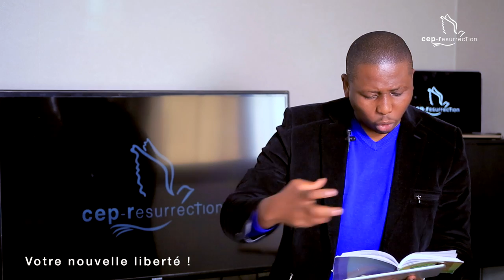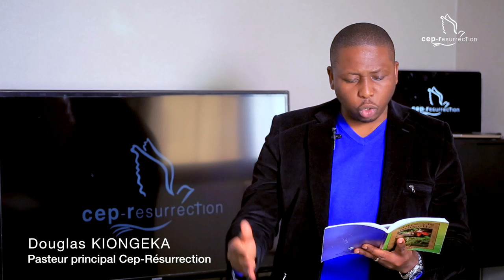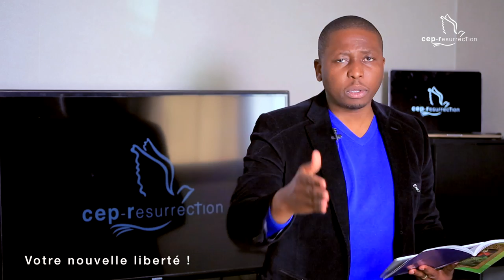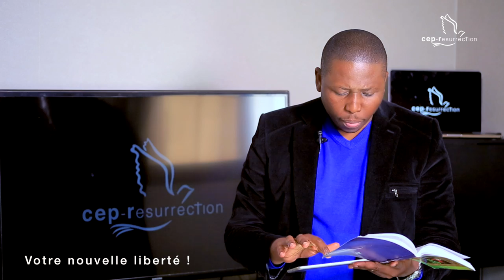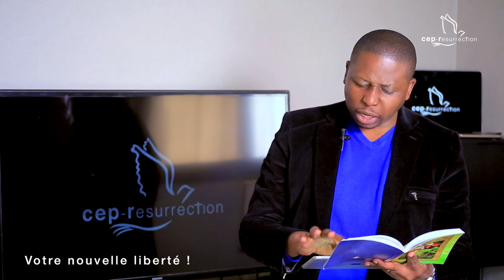Fondements : Votre vie nouvelle - Session 10 : Votre nouvelle liberté !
Titre : Fondements : Votre vie nouvelle - Session 10 : Votre nouvelle liberté !